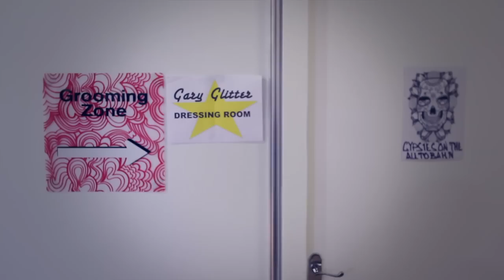Fenech-Soler | Vlog | Oxegen & Wakestock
Watch Fenech-Soler at Oxegen and Wakestock. Festival Film // 2011

The new single 'Magnetic' is out now - download from iTunes now
November UK Tour now on sale.